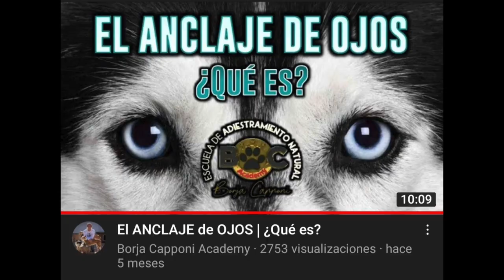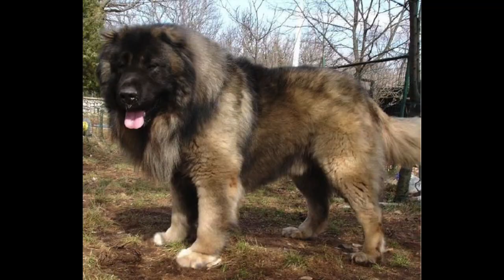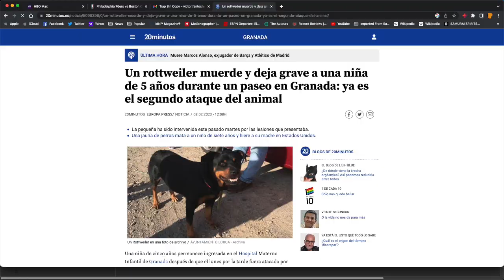COMENTO ATAQUE DE ROTTWEILER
Comento el ataque de un rottweiler de hace unos días.
La noticia en los medios: "Una niña de 5 años y una mujer han resultado heridas en Ventas de Huelma (Granada) tras ser atacadas por un perro potencialmente peligroso (rottweiler).

Te cuento porqué atacan los perros. Mucho que explicar.